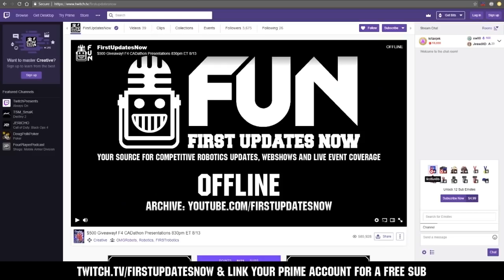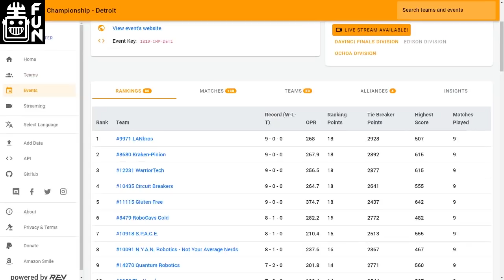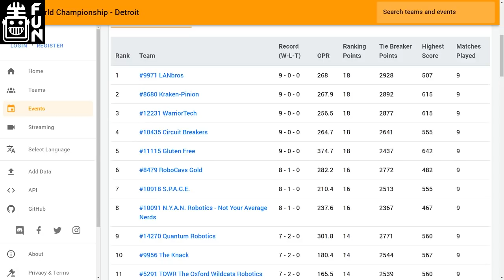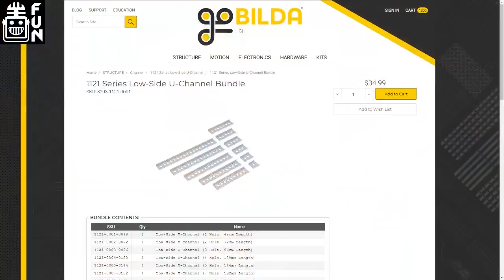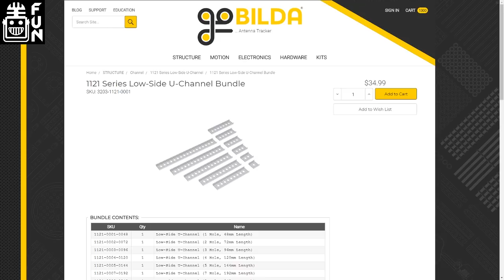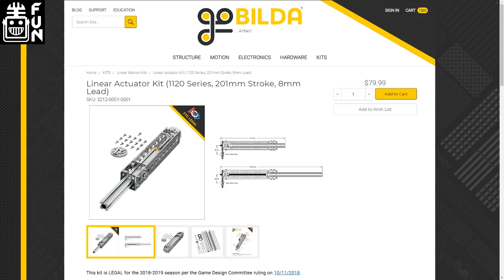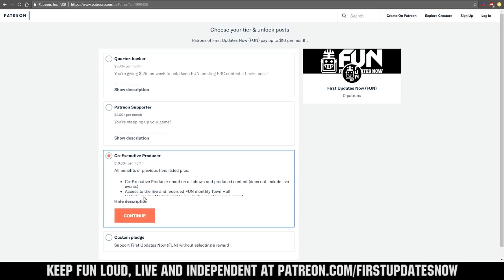Detroit Championship FTC Recap 2019